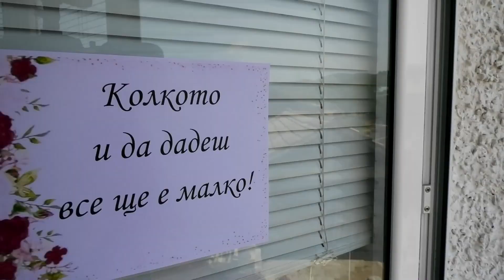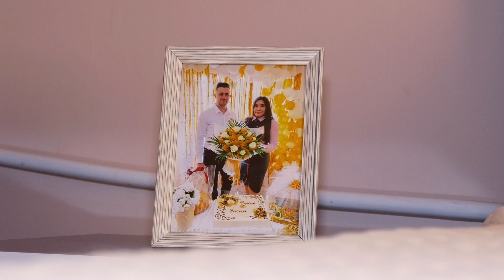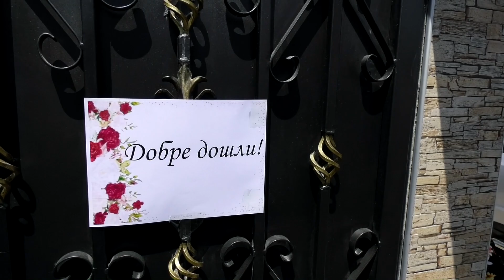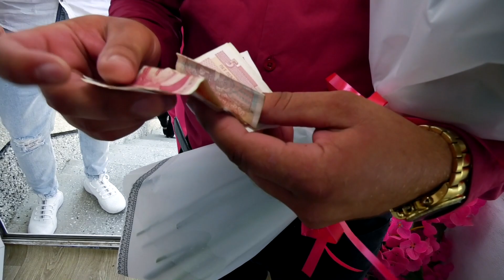Расим и Рукие 1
Тържество, сватба, народно веселие с песни и танци